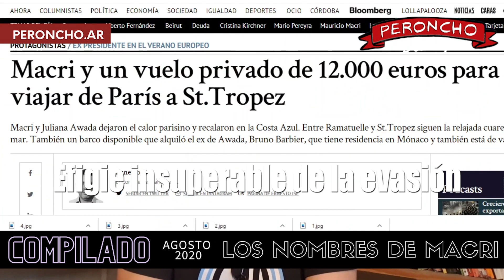Bonus track: LOS NOMBRES DE MACRI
Compilamos todos los nombres de Macri que usamos en los episodios de PeronchoDelivery de Agosto. ¿Cuáles son tus preferidos?

PeronchoDelivery es un noticiero a la gorra.

2) Entrando a podés hacer un aporte a la gorra por Mercado Pago o CBU.

3) Compartiendo este video, comentando, y estimulando al algoritmo de cualquier manera.

Grasas, totales!

No te pierdas: "¿Peronistas que votan a Milei?"